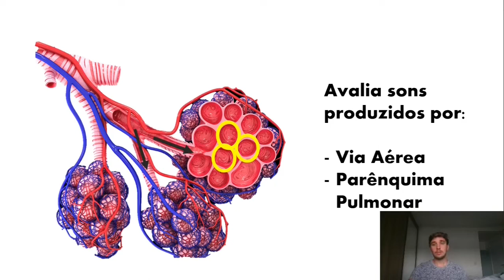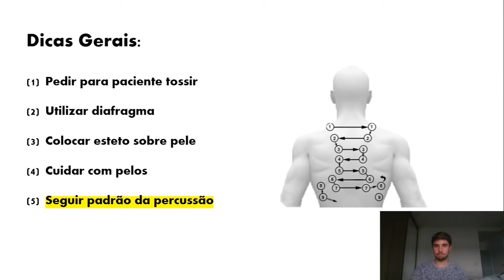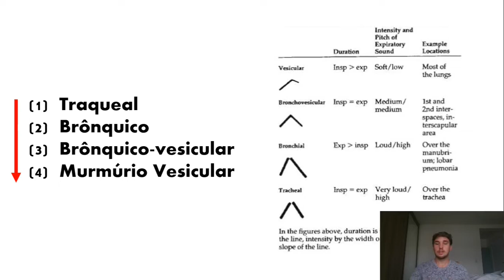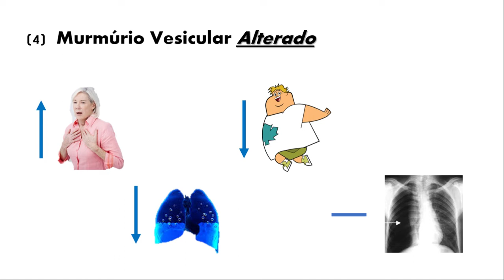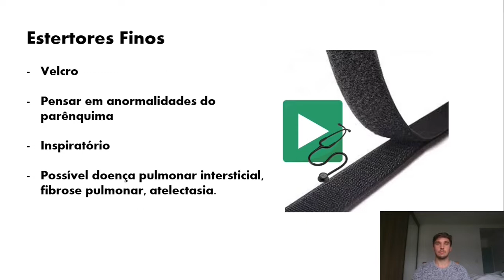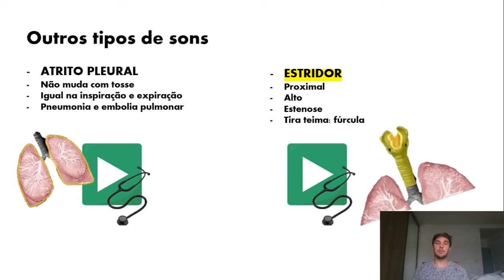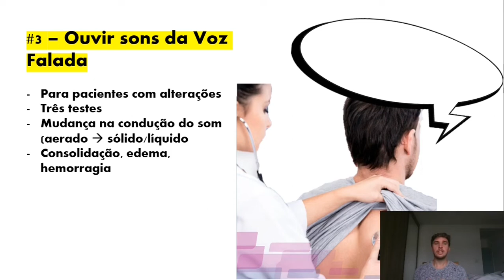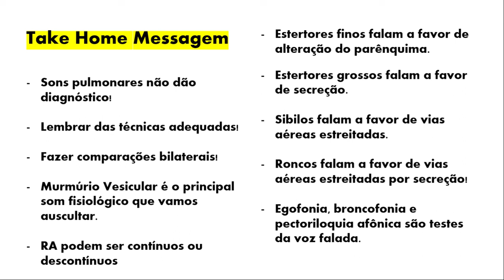Ausculta Pulmonar - por Arthur Lengler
Olá, sejam bem-vindos ao Dr. Akadêmico! Aproveitem a quarta parte da nossa série de vídeos sobre Semiologia Respiratória e não se esqueçam de curtir!